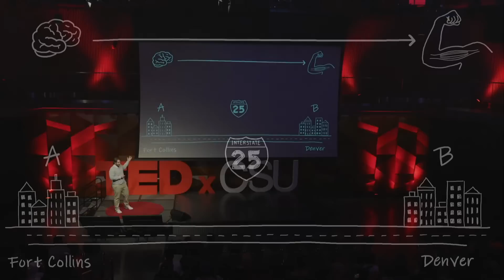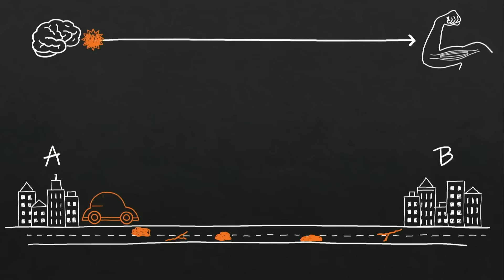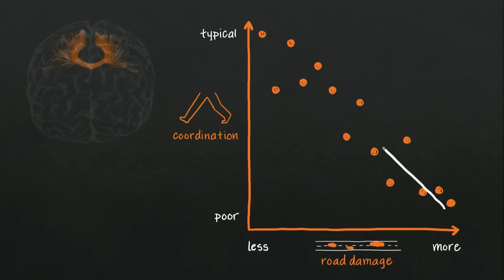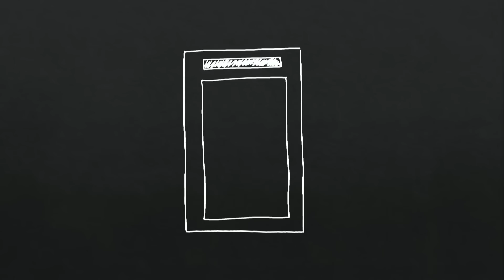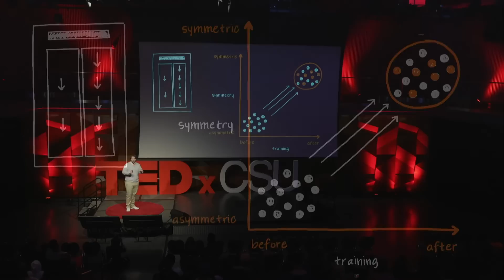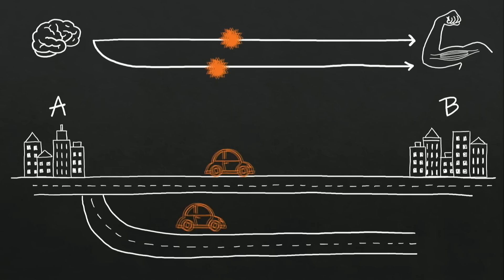Improving quality of life for Multiple Sclerosis patients | Christopher Patrick | TEDxCSU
Doctoral Student Chris Patrick present findings from multiple sclerosis research conducted in Dr. Brett Fling’s Sensorimotor Neuroimaging Lab. The presentation focuses on understanding neural components that contribute to mobility impairment and intervention strategies that may promote neuroplastic changes leading to functional motor recovery.

A native of northern Virginia, Chris first became interested in neuroscience research as an undergraduate at Allegheny College where he studied factors that contribute to neural proliferation. After graduating, Chris found employment at the Howard Hughes Medical Institutes Janelia Research Campus researching neural circuits in fruit flies. With a desire to continue research but with a more human-centric focus, Chris was accepted into CSU’s Molecular, Cellular, and Integrative Neuroscience program and joined Dr. Brett Fling’s Sensorimotor Neuroimaging Lab. Chris’ current research focuses on understanding the function of neural pathways that are involved in mobility and balance impairments in people with neurodegenerative diseases and creating neuro-focused recovery approaches. Following his graduate studies, Chris hopes to head up his own lab and research team to continue enhancing neurorehabilitative approaches to positively impact lives.